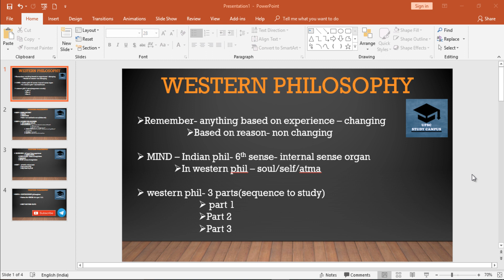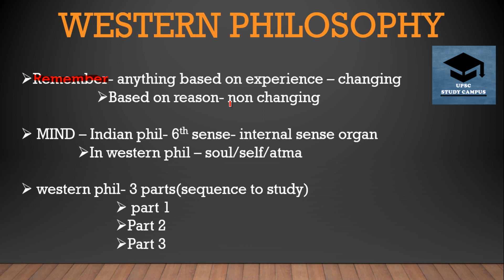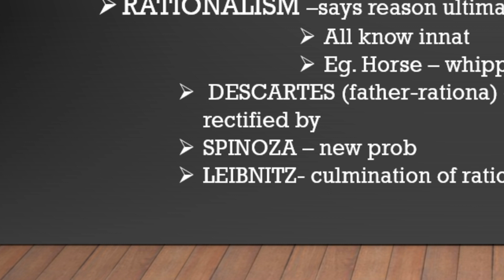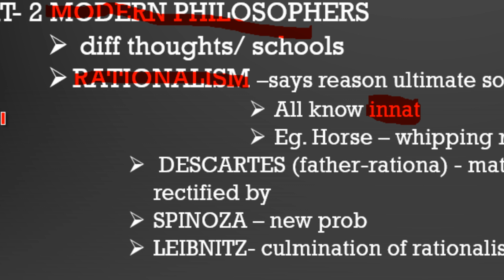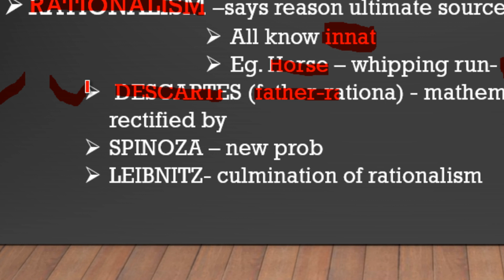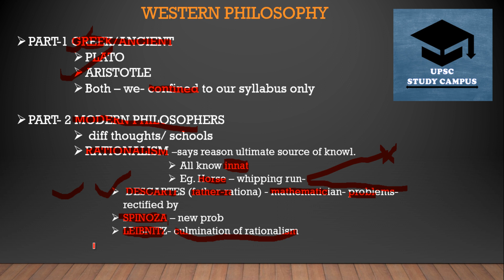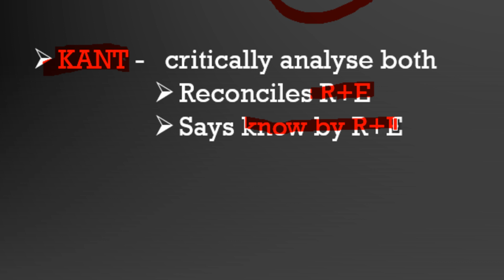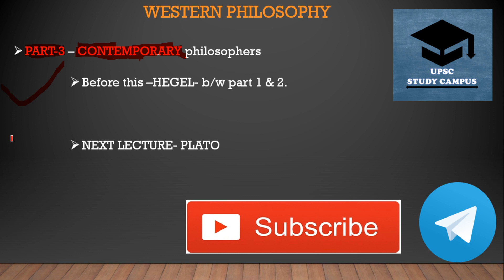WESTERN PHILOSOPHY- LECTURE 1 , PHILOSOPHY OPTIONAL UPSC/PCS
HINDI/ ENGLISH- philosophy optional for upsc pcs